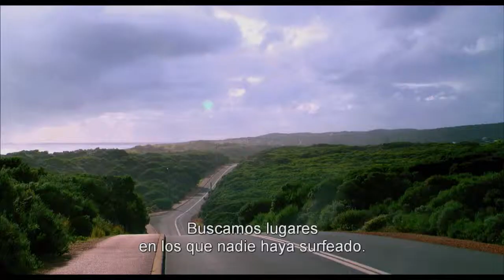Storm sufers 3D - Trailer V.O. [SUB español]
Película: Storm surfers 3D. Dirección: Justin McMillan y Christopher Nelius. País: Australia. Año: 2012. Duración: 95 min. Género: Documental. Intervención: Tom Carroll, Ross Clark-Jones, Ben Matson. Producción: Marcus Gillezeau y Ellenor Cox. Música: Richard Tognetti y Michael Yezerski. Fotografía: Dave Maguire. Montaje: Rodrigo Balart. Distribuidora: Wanda Visión. Estreno en Australia: 14 Agosto 2012. Estreno en España: 6 Septiembre 2013.

Sinopsis

Al conocer a estos grandes amigos y surfistas legendarios, Tom Carroll y Ross Clarke-Jones, ya en la madurez y con sus hijos cada vez más mayores, te das cuenta de que no pueden dejar de explorar el mundo buscando la ola perfecta y ese subidón de adrenalina y emoción que proporciona el peligro. Empleando tecnología 3D de última generación, "Storm surfers 3D" es una aventura que sigue a dos hombres que se niegan a dejar atrás su juventud para salir en busca de las olas más peligrosas del océano Antártico.

** Vídeo cedido por Wanda Vision para su difusión.